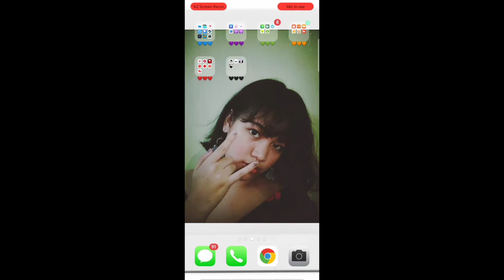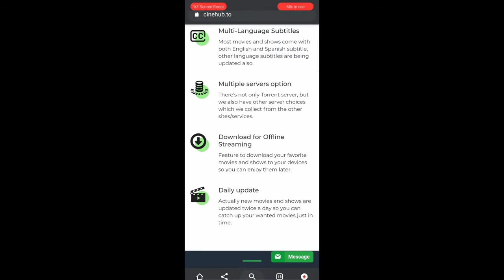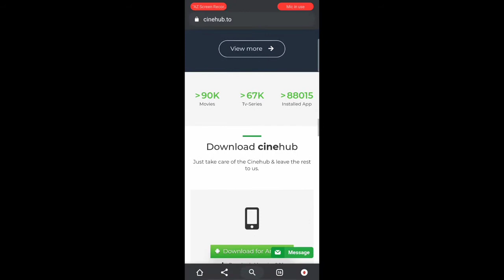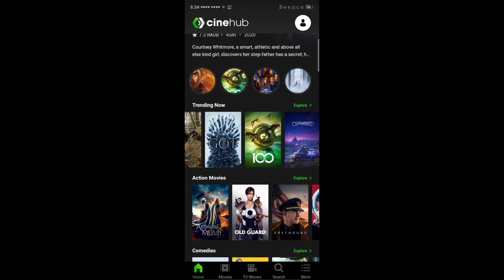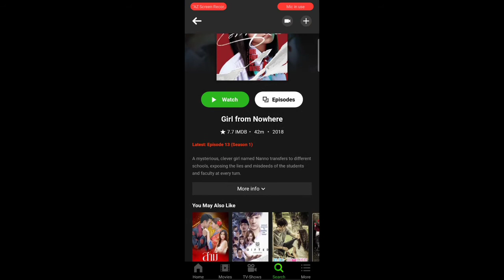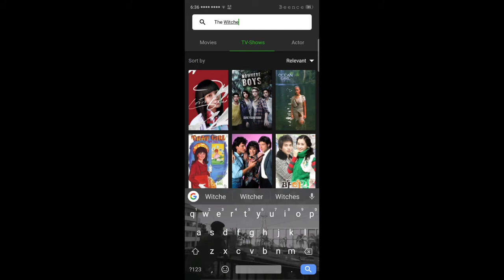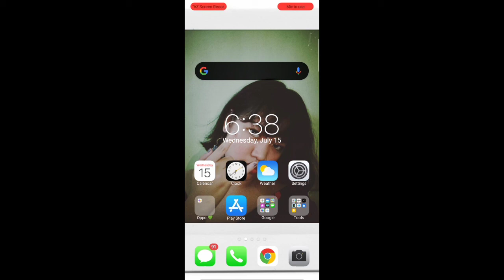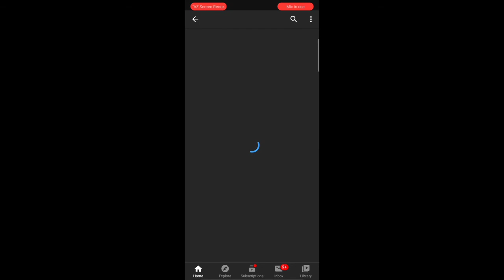NETFLIX FREE LIFETIME ACCESS 2020 Full tutorial | PH TRICKSTERS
ANOTHER ALTERNATIVE NETFLIX APP!! ✓UNLIMITED DOWNLOAD ✓SUPER ULTRA HD ✓100% FREE! Dito lang yan mga ka-tricksters!
WATCH THIS FULL TUTORIAL

@PH TRICKSTERS